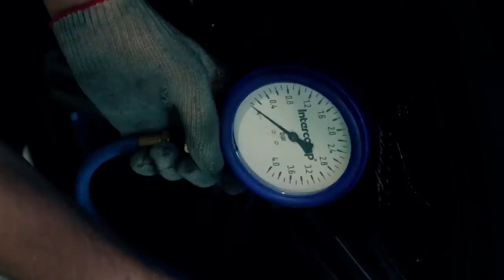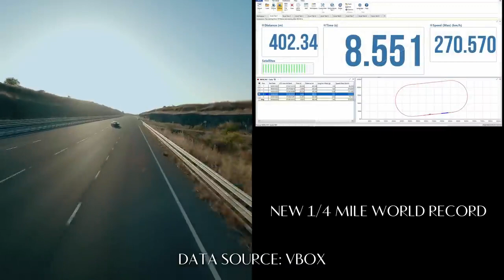Pininfarina Battista sets 1/4 mile world record.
The Pininfarina Battista is an electric sports car manufactured by Automobili Pininfarina GmbH which is headquartered in Munich, Germany. Pininfarina S.p.A. is an Italian car design firm and coachbuilder, with headquarters in Cambiano, Turin, Italy. Pininfarina says the Battista is the quickest-accelerating road-legal car in the world. It recently clocked an absurdly quick, 1.79-second.